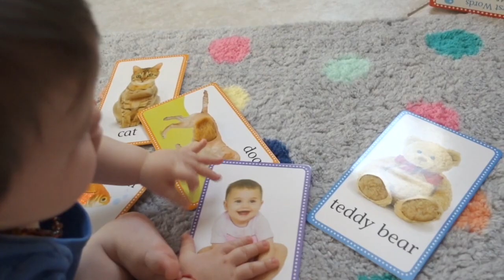DAY IN THE LIFE OF A 9 MONTH OLD BABY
Hi there! My baby turned 9 months old a week ago and every month I do a day in the life where is all about him. I try to take him out of the house for a little bit every day, because I feel like at this age he needs a variety of activities to feed his curiosity. He loves books at the moment and when he's done with it he wants to eat it, LOL.

Short introduction: I was born in Romania and moved to USA in 2015 . I'm a new mom of a 9 month old amazing baby boy, who stole my heart and amazes me each and every day. I want to capture all these precious moments and make memories of him, of our family.